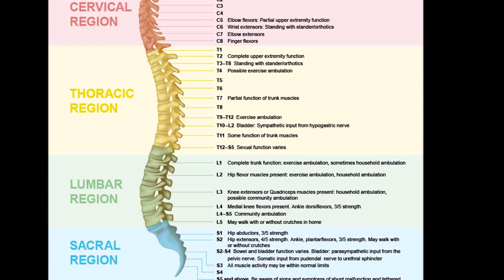How does each level of Spina Bifida affect you physically?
Today I am talking about the different levels of the spine and the injury location. The injury, being where the nerve cluster or sac was located and removed. Each level has different affects on the entire body, here are a few small examples of what could happen.

The visual of the spine, is in the video, but if you would like to download your own copy, go here: